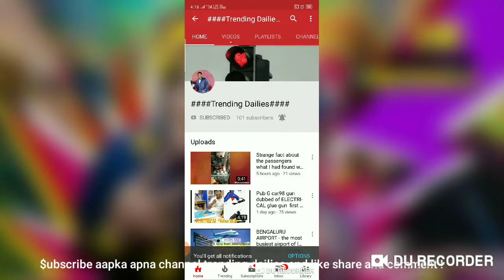When and how transgender disturb common passengers and asleep passengers????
This video is only to reveal how the common passengers treat the TRANSGENDERS and  they too in return /vice versa.